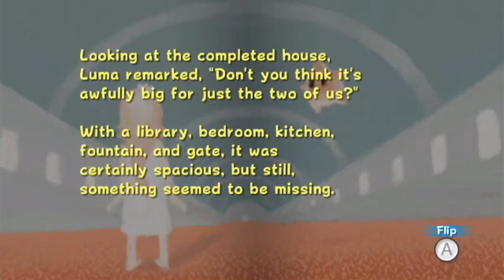Super Luigi Galaxy Playthrough (Part 13)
I'm just as surprised as you. Luigi has a clone!

MISSIONS DONE:
- Luigi and the Haunted Mansion (Star #37)
- Matter Splatter Mansion (Star #38)
- Luigi on the Roof (Star #39)
- A Very Spooky Sprint (Star #40)